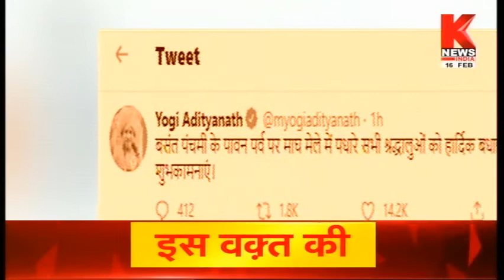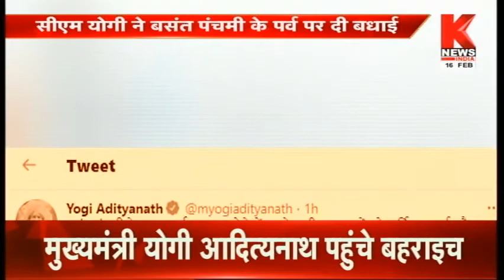Lucknow : बसंत पंचमी के पर्व की CM योगी ने दी बधाई || Knews